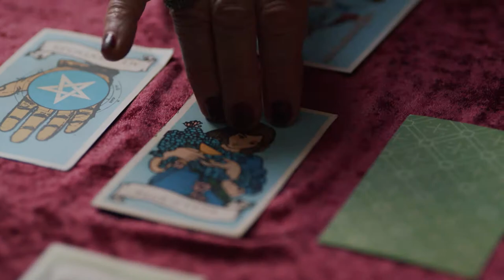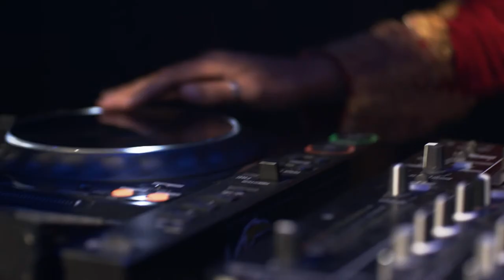All About E lesbian film Trailer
ALL ABOUT E (2015) ❤️🧡💛💚💙💜🖤🤎

📖Synopsis: A beautiful sexy DJ is forced to run when she stumbles on a stash of cash. Can she keep the money, conquer her demons, AND get the girl?

Director: Louise Wadley